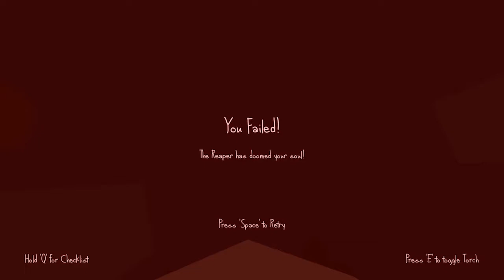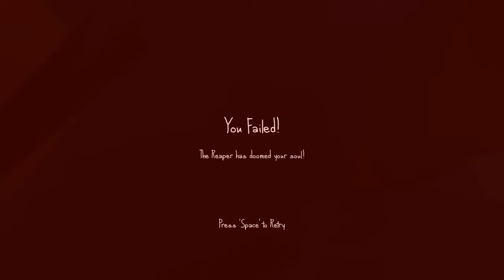The Very Spookified (Organized) Thief (Halloween Edition)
It's time to break into the Grim Reaper's Lair!  What secrets could  he be hiding?